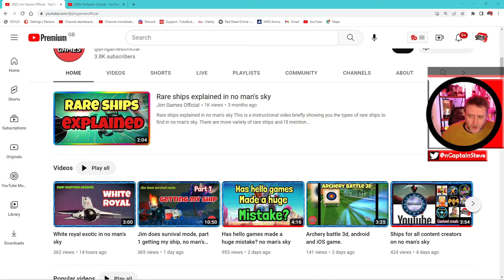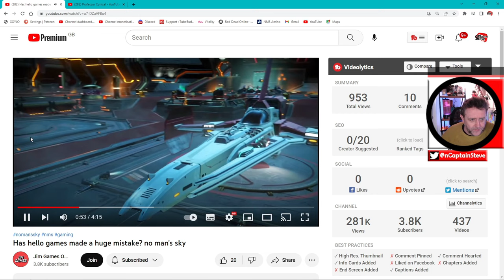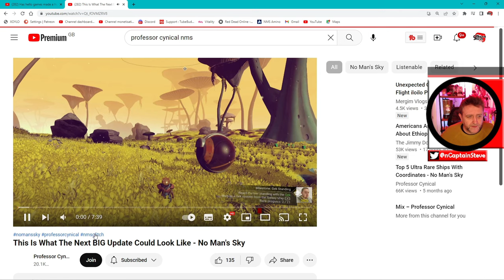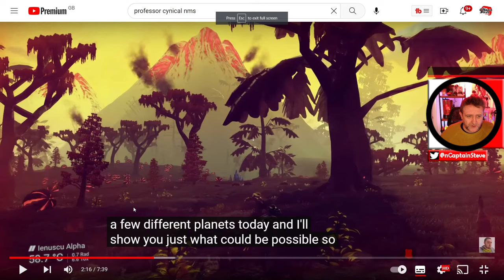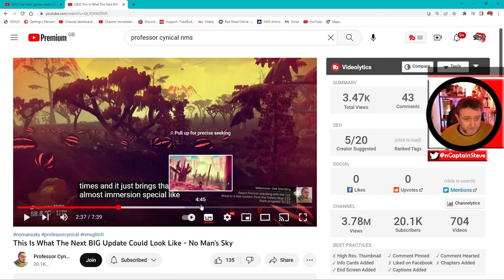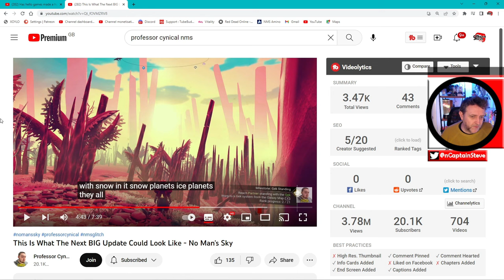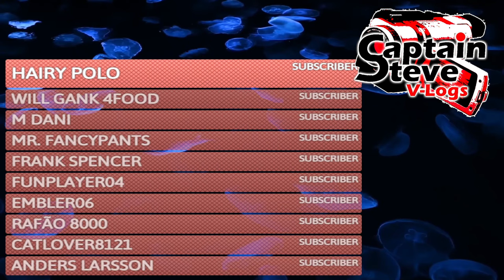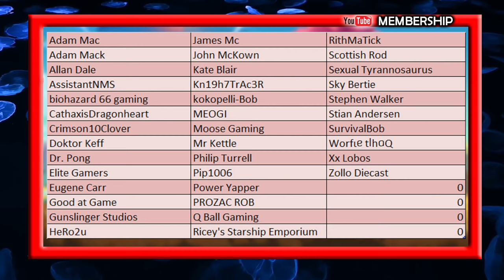No Man's Sky Waypoint Just A Marker For a Destination Update ? Cup Of Tea With Captain Steve NMS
No Man's Sky Waypoint Just A Marker For a Destination Update ? Cup Of Tea With Captain Steve NMS - Two videos by other creators made my grey matter fire up into some speculation around the Waypoint update and what this may mean for the next update.